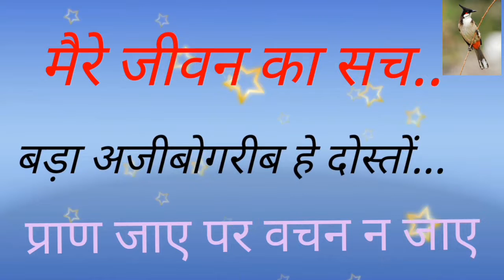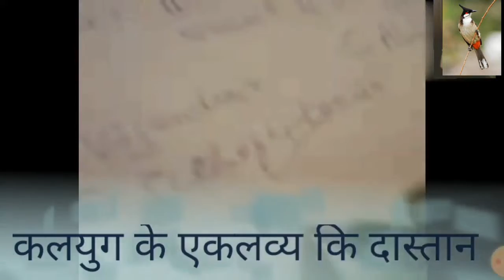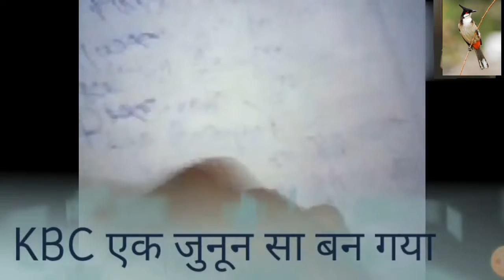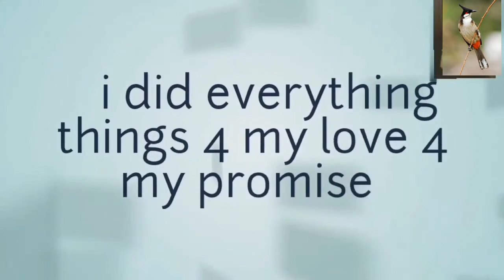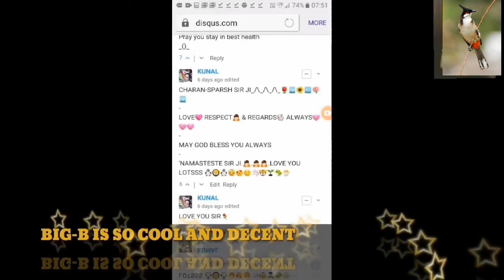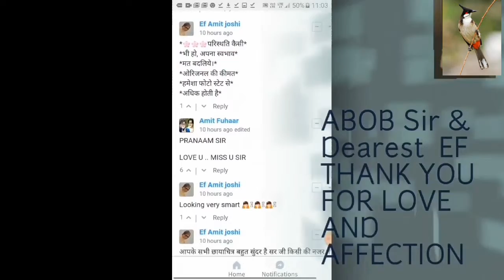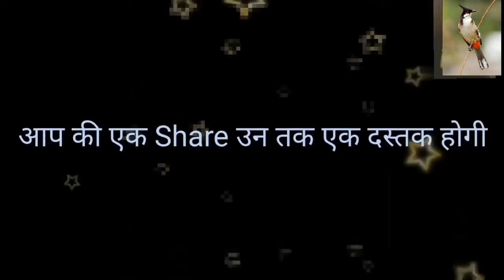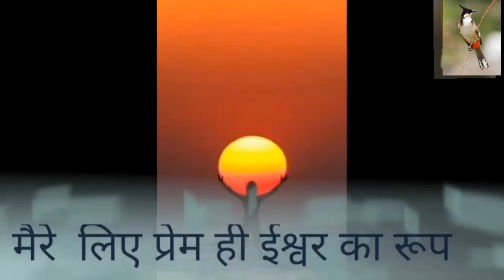31 January 2022